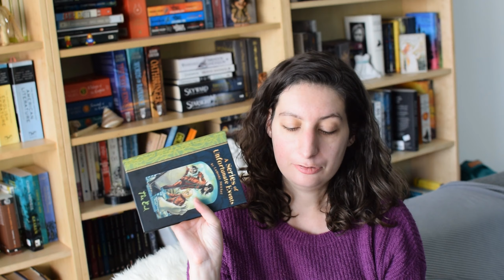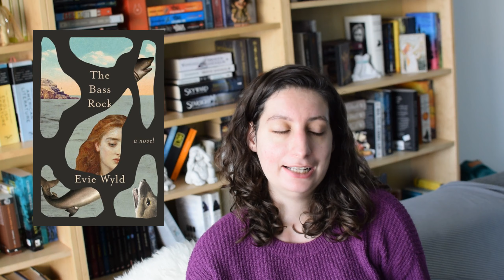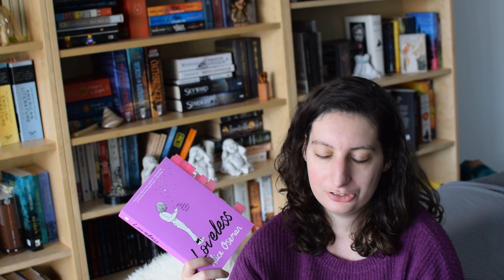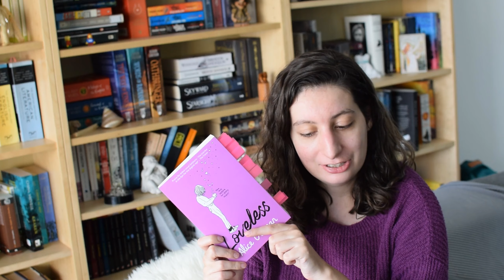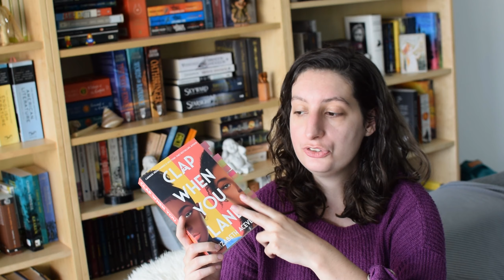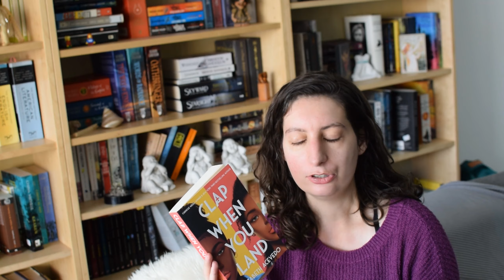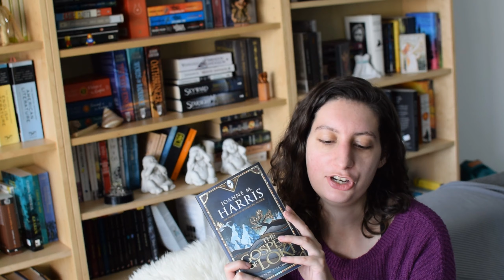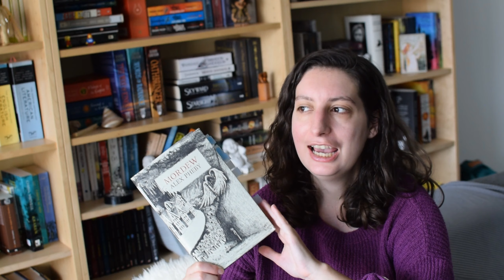August Wrap Up // 11 BOOKS + HAUL SECTION [CC]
hi there, Clio here!
So that title is a bit misleading. I read 11 books in total, but I talked about the first 8 in my mid-month wrap-up. You can find it linked here:

Books Mentioned:
*The Bass Rock - Evie Wyld 02.00
My thanks to Netgalley and the publsiher, for giving me access to this arc. Publication date in the US: 09/01/2020.

*The Gospel of Loki - Joanne M. Harris

*The Stone Sky - N.K. Jemisin